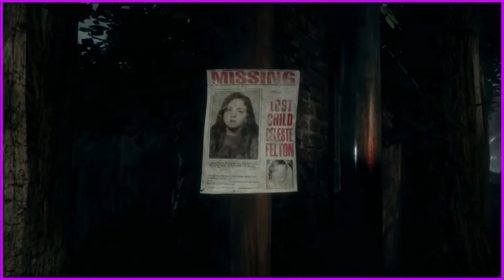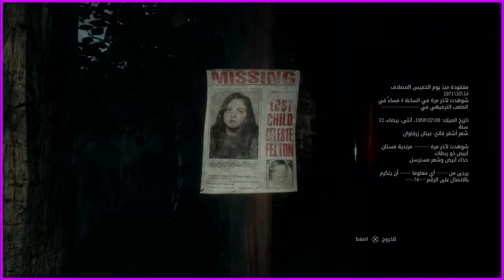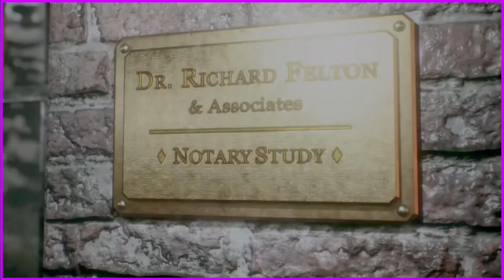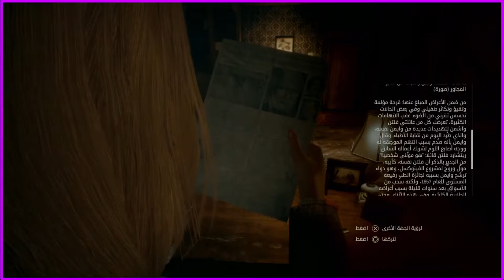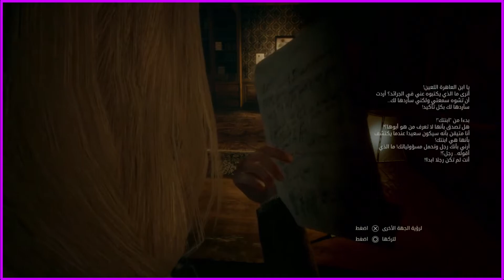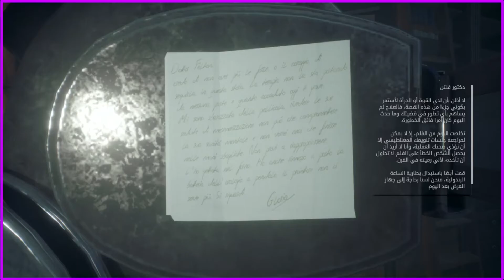الحلقة #1 : البحث عن سيلست 👩🏼🔍| Remothered Tormented Fathers